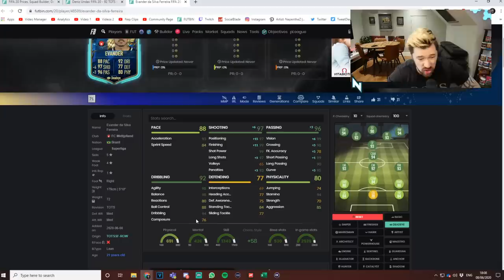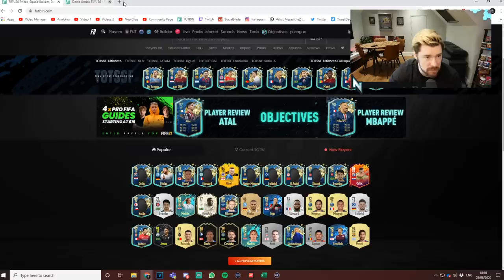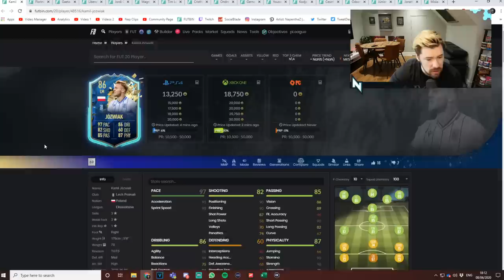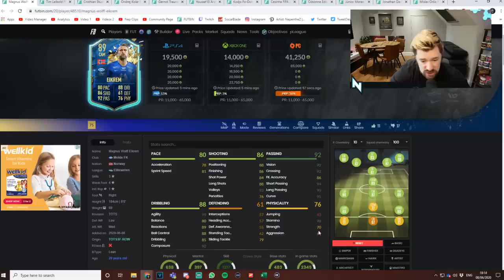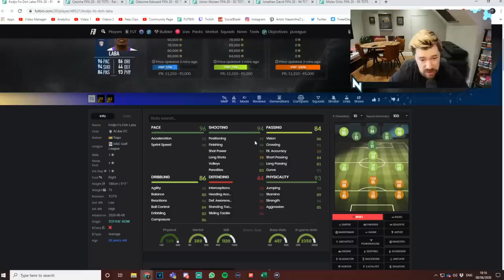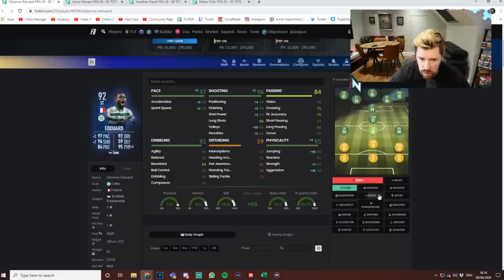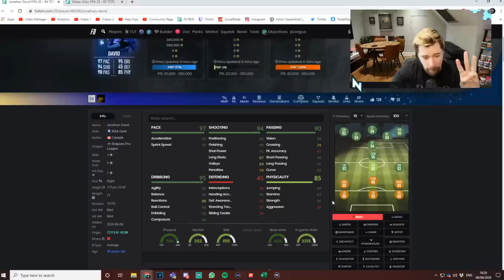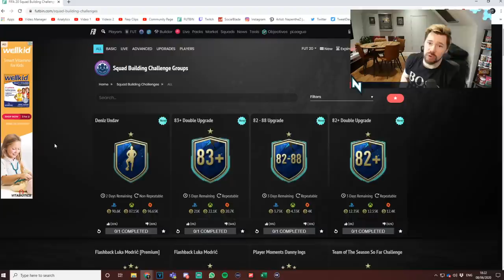REST OF WORLD TOTS w/ 95 ORSIC, 92 EDOUARD & MORE! - FIFA 20 Ultimate Team